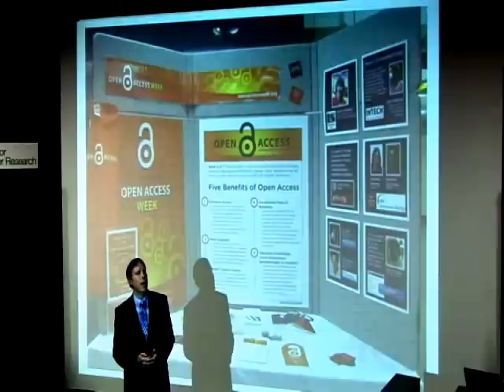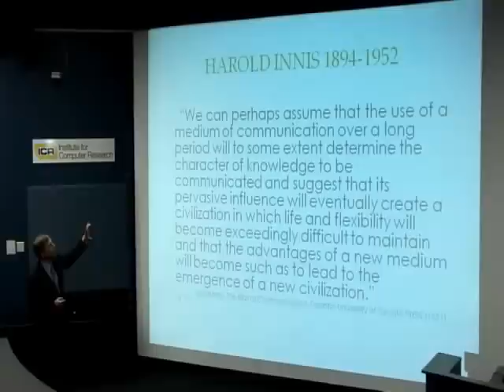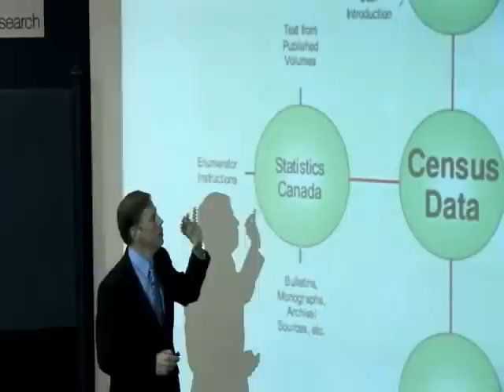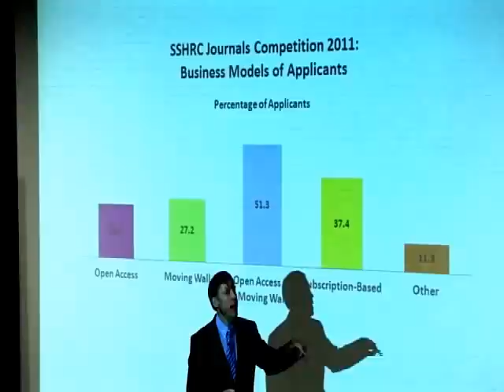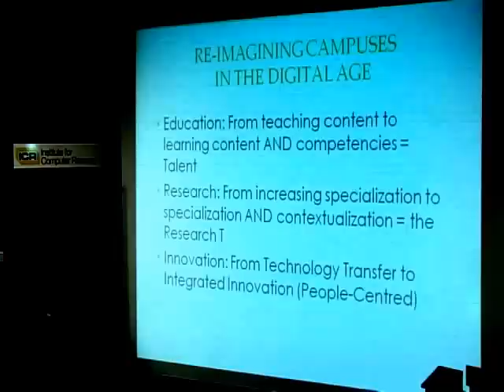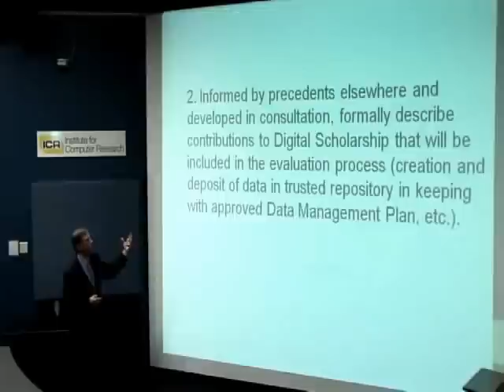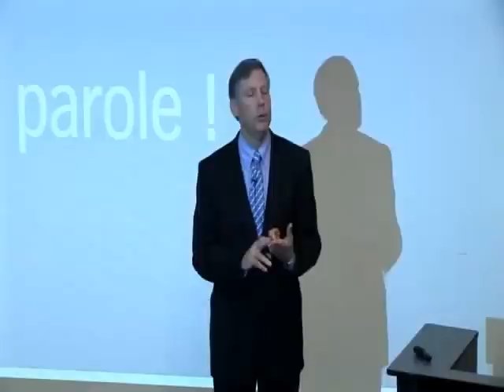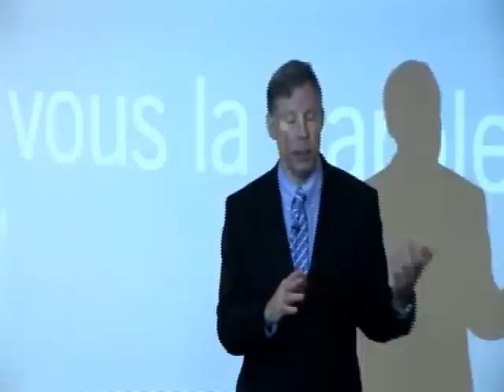Chad Gaffield - uWaterloo Library Data Managment Day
Chad Gaffield, one of Canada's foremost historians, was appointed president of the Social Sciences and Humanities Research Council of Canada (SSHRC) in September 2006. His appointment followed a 20-year career at the University of Ottawa, during which he held a University Research Chair and various other positions, including founding director of the Institute of Canadian Studies. Gaffield is a former president of the Canadian Historical Association and the Canadian Federation for the Humanities and Social Sciences. He has won many awards for his teaching, research and innovations related to computer-based, interdisciplinary and multi-institutional collaboration